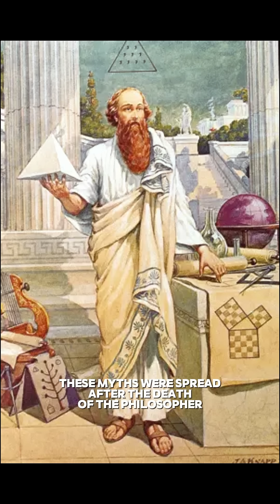5 Weird Rules of the Pythagorean Cult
The surprising life of Pythagoras, one of the fathers of mathematics and science, the proof of his famous theorem, and the strange rules of his cult like the ban on eating beans! 📐Known for his phrase, "Everything is made up of numbers," the philosopher and mathematician Pythagoras marked history not only with the a2+b2=c2 theorem but also by founding a disciplined cult based on the belief in reincarnation. Discover how the Pythagoreans developed the concept of irrational numbers and the square root notion during this mysterious journey extending from Samos Island to Southern Italy. Was his thigh bone made of gold? What did the rule of remaining silent for 5 years mean? 👇